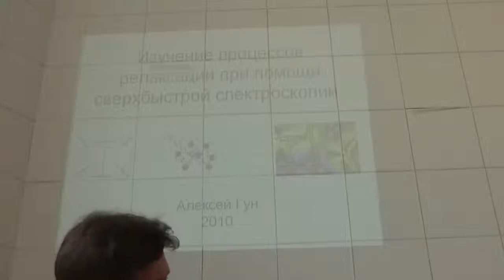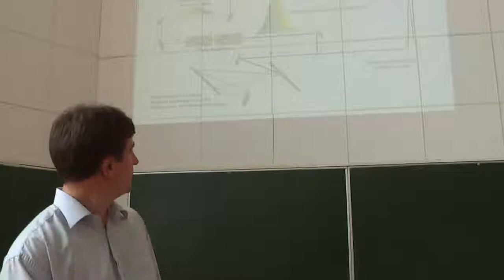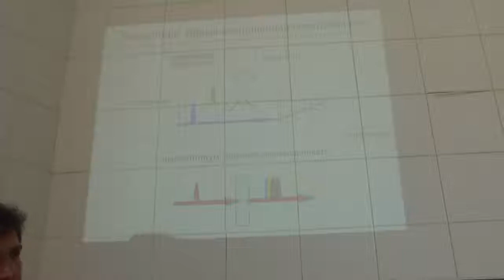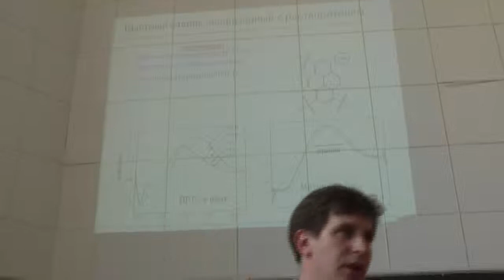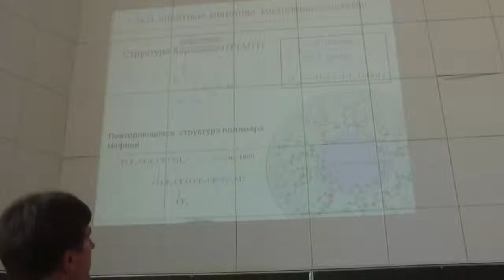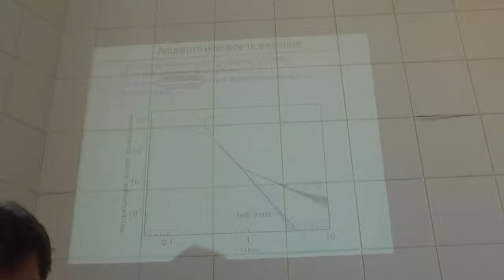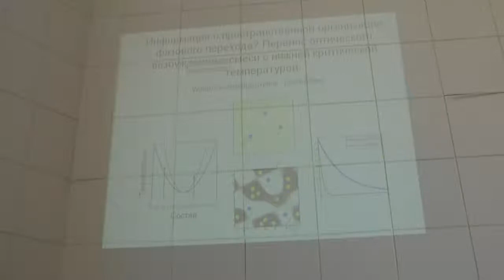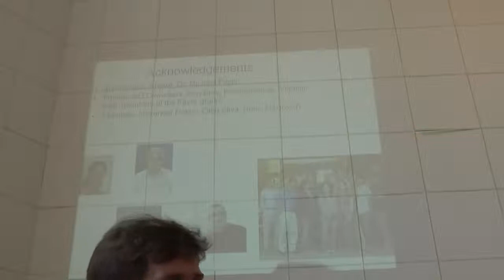Гун А.А.,12.05.2010. Изучение процессов релаксации при помощи сверхбыстрой спектроскопии.